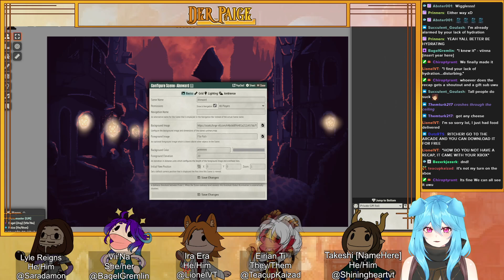Ahnward to Aberrations (Derpaige [3])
What happens when you experiment with twisting the natural order of the very forces of nature and the powers that be? Screw around and find out on today's episode of DerPaige with the squad!